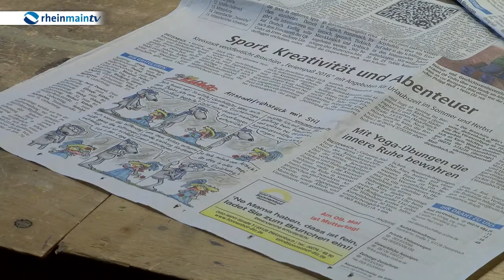Kleine Ratte ganz groß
Nun lernen wir eine Cartoon-Figur näher kennen, die schon einige Berühmtheit im Rhein-Main-Gebiet erlangt hat: Die Ratte Ludwig. Sie hat eine eigene Cartoon-Reihe in der Offenbach Post, eigene Postkarten, Comics und sogar eine eigene Ahnengalerie.